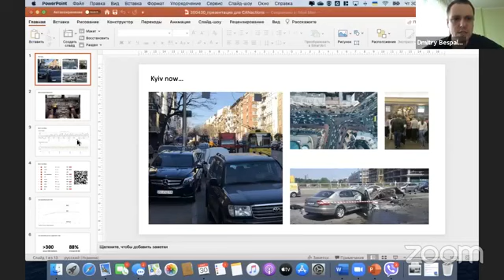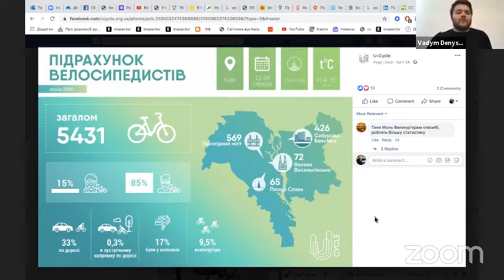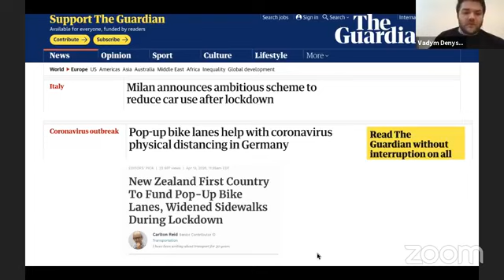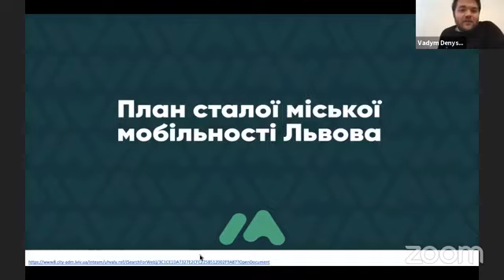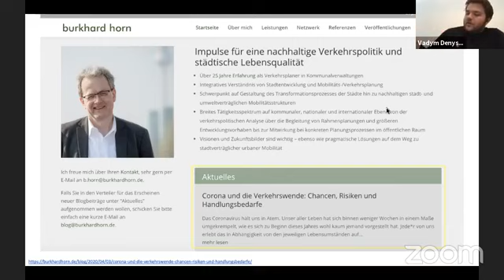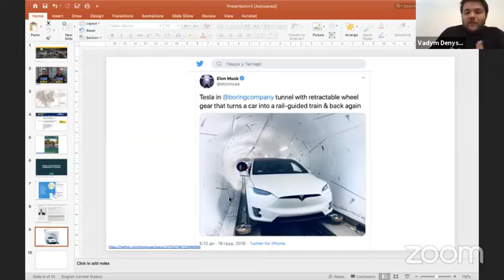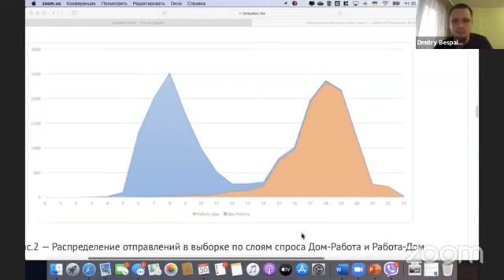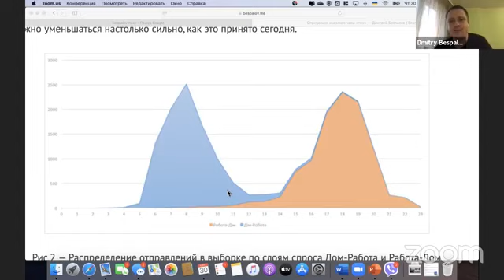Urban mobility after COVID19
Moderator:
Vadym Denysenko, CANactions School Program Director

Speakers:
Burkhard Horn, a consultant on urban transport policy and planning, former head of the Transport Division at the Senate Department for Transport and Urban Development, Berlin (2014-17).
Orest Oleskiv, a head of the transportation department of the city of Lviv, a member of Lviv Sustainable Urban Mobility Plan working group.
Dmytro Bespalov, CEO of A+S Ukraine, mobility planner, and former mobility adviser to Kyiv mayor.